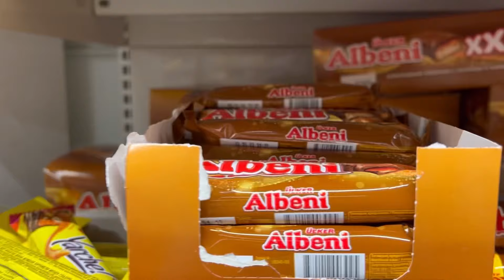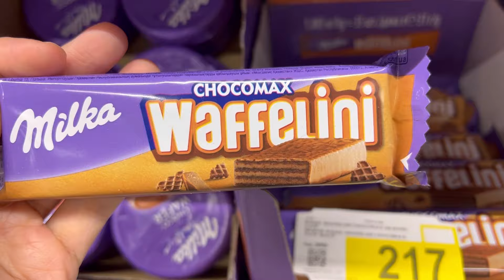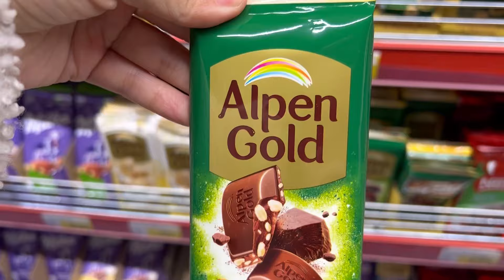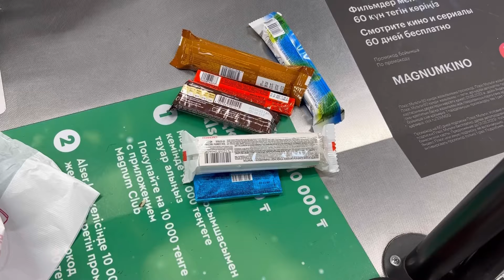НАЗЫМ КАНАЛЫМЕН БАТТЛ | ШОКОЛАДТЫҢ ДӘМІН ТАП!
БАТТЛДЫН ЖАЛГАСЫ